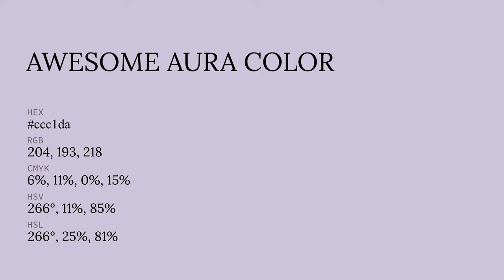Awesome Aura color ccc1da hex color - Violet color - Warm color ccc1da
What color is Awesome Aura ? ccc1da hex color - Violet color - Warm color ccc1da

Hex ccc1da Color Code is also known as Awesome Aura color.

Hex ccc1da Color code in RGB color code model is created after adding 80.00% red color, 75.69% green color and 85.49% blue color.
Hex ccc1da Color code in CMYK color (process color) code model is generated after subtraction of 6% cyan, 11% magenta, 0% yellow and 14% black.